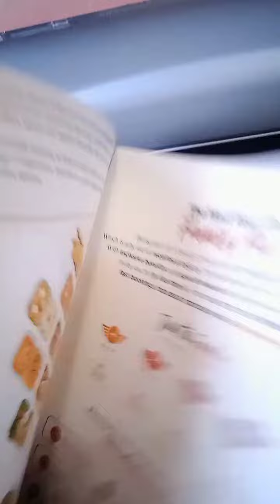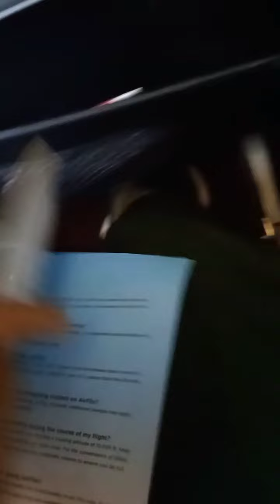Inside Air Asia plane